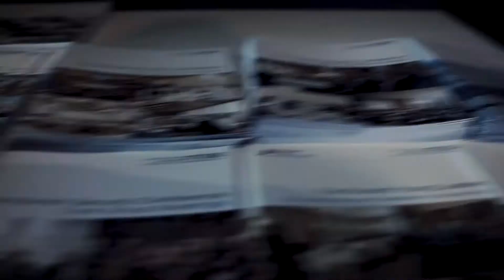MSC Cyber Security Summit 2018 in Tallinn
How can we defend democracy in the digital age? And how can we ensure that military technology, strategies, and procurement planning stay in sync with the accelerating pace of technological innovation? These were among the pressing questions raised by senior leaders from politics, the business and tech communities, academia, the military, and the intelligence sector at the MSC Cyber Security Summit 2018 on May 28 and 29.